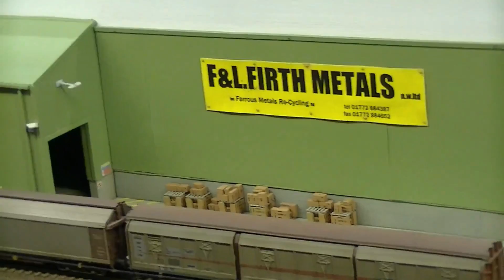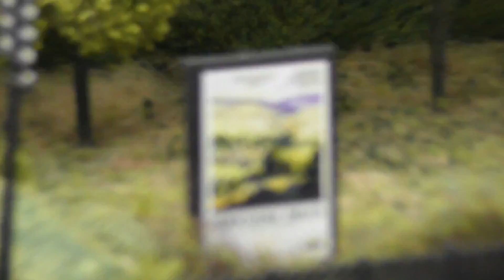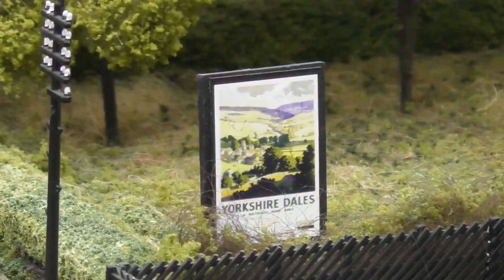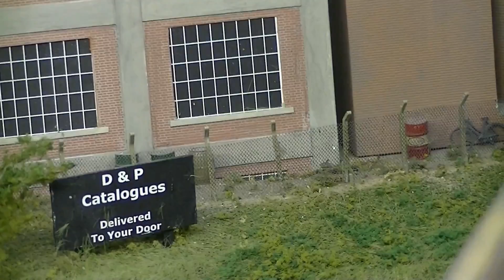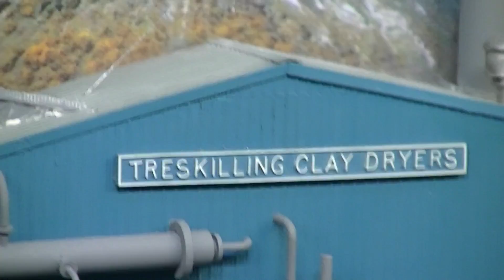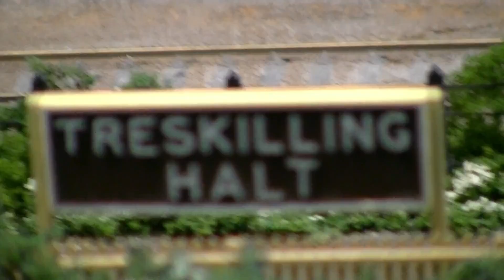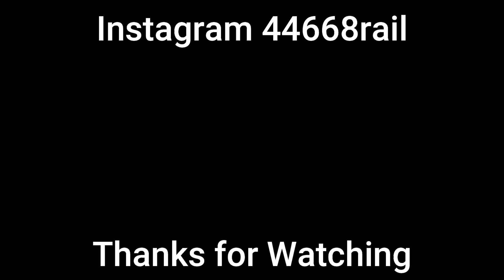InterCity (British Rail) Model Railway Layouts Part 3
Part 3 of a long video of InterCity (British Rail) model railway layout of the InterCity BR era. This video shows the best InterCity layout to be display at model railway shows across the UK country and the History and theme of the British Rail.

Coppell OO Gauge
Kingsbey OO Gauge
Driffield OO Gauge
Clarence Park OO Gauge
Barton Road N Gauge
Minories EM Gauge
Tanners Yard OO Gauge
Republic Steel Z Gauge
Treskilling E.C.C OO Gauge